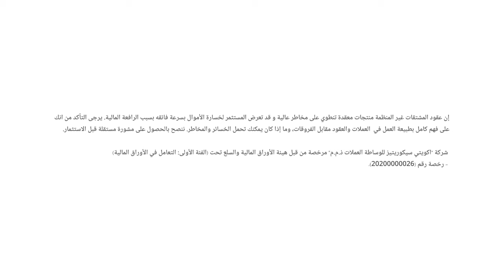التضخم في منطقة اليورو يهبط دون 2% لأول مرة منذ عام 2021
قراءة في بيانات التضخم الأوروبية وتأثيرها على مسار السياسة النقدية لدى المركزي الأوروبي.
نظرة حول حديث جيروم باول محافظ الفيدرالي الأمريكي.